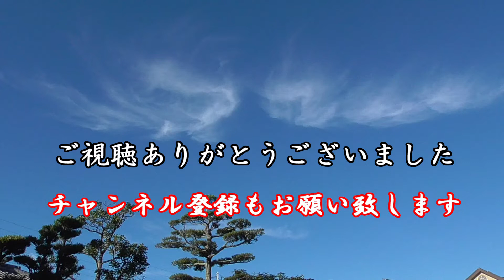自家製〇〇が美味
買ったハンバーグも美味しいですが、自家製もまた乙なものですよ。